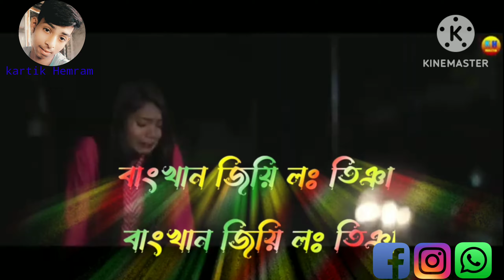santali love story song #//hemram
Rashmika Mandanna Fan's 💥💥
🍀🌺🟥 Follow Actress Photos  🌺💛🍀🤗

🌺💛🌿Follow 𝐦𝐞 𝐎𝐧𝐥𝐲 𝐑𝐞𝐚𝐜𝐭𝐨𝐫🌿💛🌺

🍀💞🎲𝐅𝐔𝐋 𝐓𝐈𝐌𝐄 𝐒𝐔𝐏𝐏𝐎𝐑𝐓🎲💞🍀

🟥🟨𝑩𝑨𝑲 𝕋𝕆 𝐁𝐀𝐊❣️Follow Me  🟩🟪

🥀🥳🎉💯2K Following On🎉🥳🥀

🏵️✌️🔥💘NEW I'D💘🔥✌️🏵️